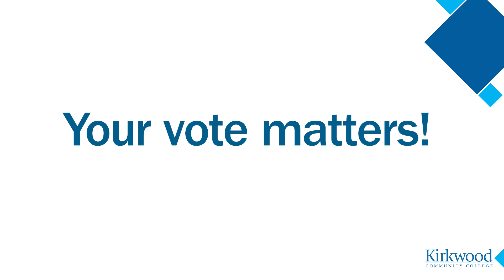Kirkwood Iowa City—Why the Iowa Caucuses Matter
Kirkwood Iowa City Campus Mock Caucus event in January. Students asking questions about what a caucus is and how they can plan and participate.